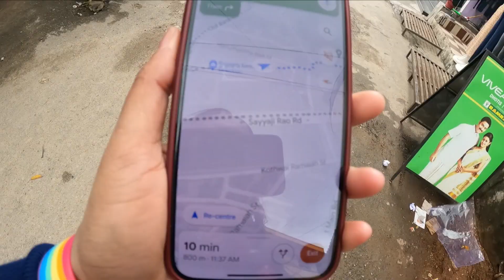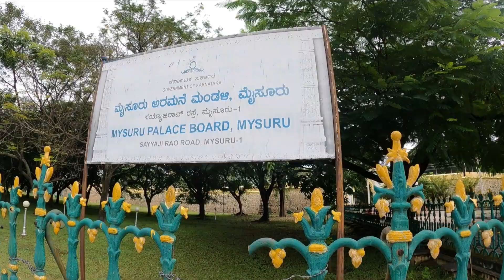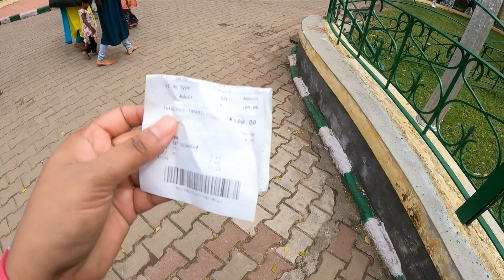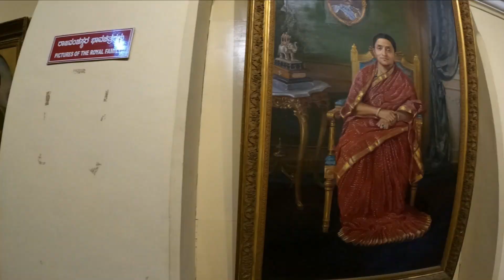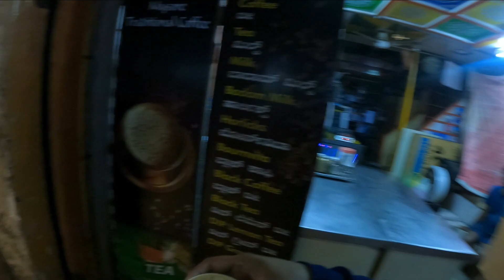Must Visit Places in MYSORE | मैसुरू में घूमने और खाने की जगह | The Zingaat Girl Vlogs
Doston 🙋
I aim to travel India solo this is Episode 6 of karnataka tour In this video I explored Mysuru Palace I shared detailed information about how to reach mysuru palace ticket price for mysuru palace history of mysuru palace and then I visited the famous restaurant of mysuru Hotel RRR I had veg meal at hotel RRR, Hotel RRR has long queue hotel RRR serves delicious food
After having lunch in mysuru RRR hotel I visited Mysuru market near city bus stand This was Mysuru’s Cheapest market Mysuru market has Kurtis, Footwear, Clothes and mysuru silk sarees
After exploring mysuru market I went for dinner and then left for mysuru station to get my train for next destination